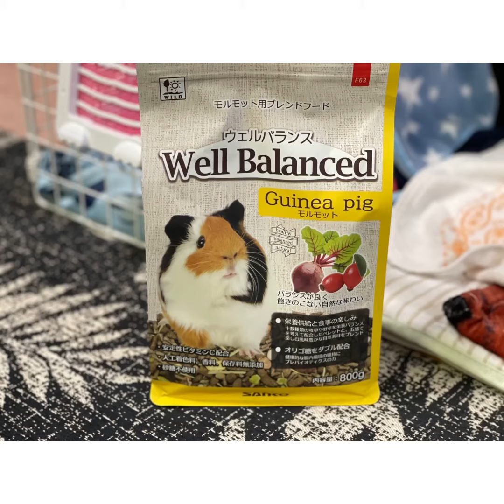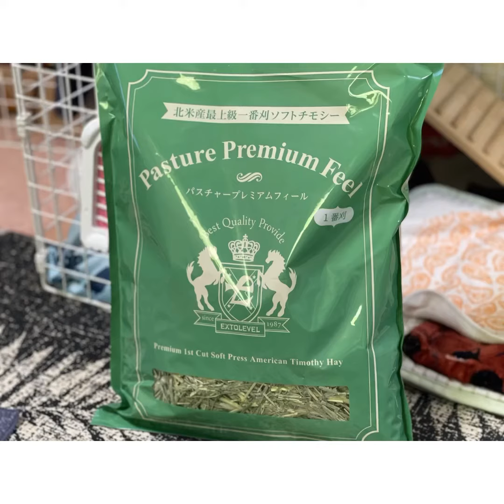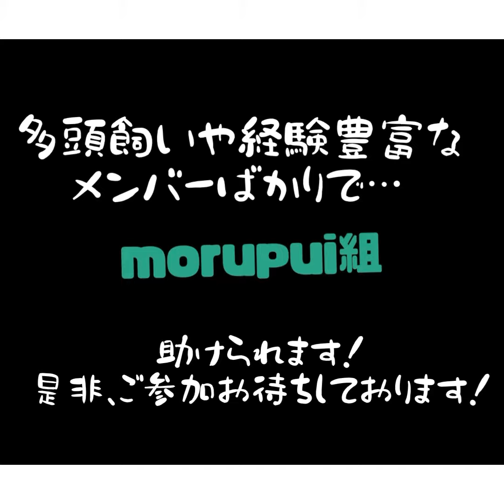【食べ物】モルモットの食べ物は？🐹morupui組第5回仲間紹介🐹💕モルモット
チモシーやフードはモルちゃんの
好き嫌いがあると思います🥺
ご参考程度にご覧下さい🙏